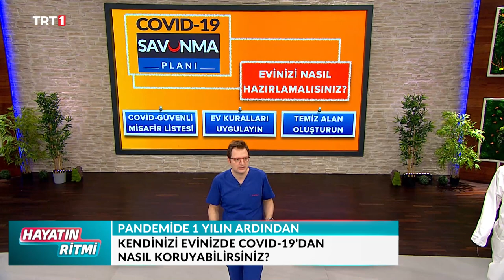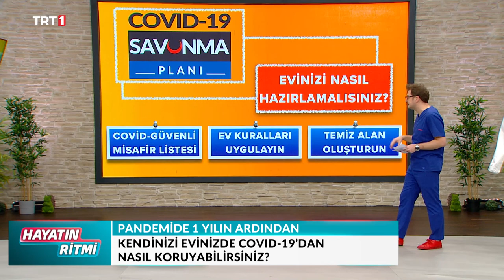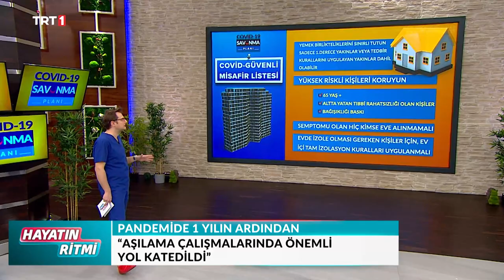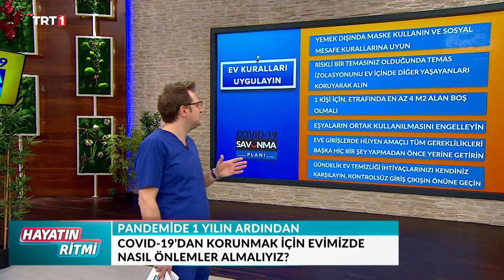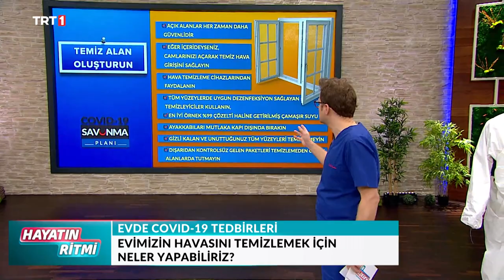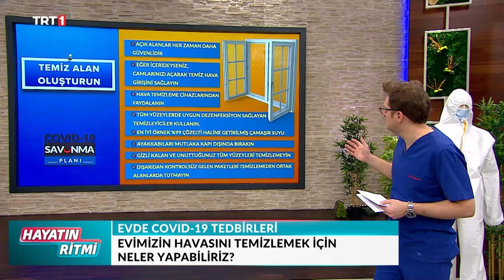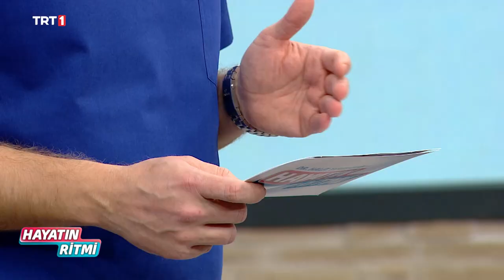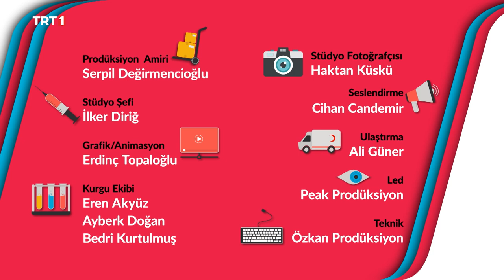Hayatın Ritmi 151. Bölüm/ Covid-19 1 Yılın Ardından Birazdan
Covid-19 pandemisinde 1 yıl geride kaldı, 1 yılda neler yaşandı.
Koronavirüsten korunmak için evimizi nasıl havalandırmalıyız?
Bilim kurulu üyesi Profesör Doktor Tevfik Özlü’den uyarılar.
Pandemide üçüncü dalga yaşanır mı?
Bir yılda koronavirüsün bulaş yolları değişti mi?
Tıbbi mikrobiyoloji uzmanı Profesör Doktor Pınar Çıragil pandemide güvenli gidilebilecek yerleri yorumluyor.
Fizyoterapi Uzmanı Birgül Elmas Dodur’dan akciğerlerimizi güçlendirecek nefes egzersizleri.
Profesör Doktor Mehmet Öz pandeminin bir yılını değerlendirdi.
Koronavirüs tedavisinde kullanılacak ilaçlarda son durum ne?